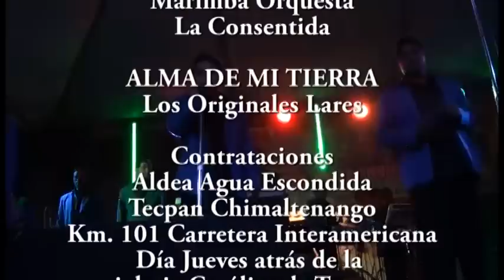Marimba Orquesta Alma de mi Tierra La Consentida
Los hermanos Lares